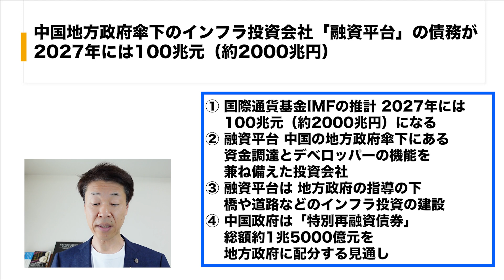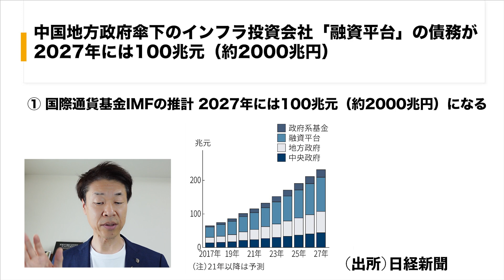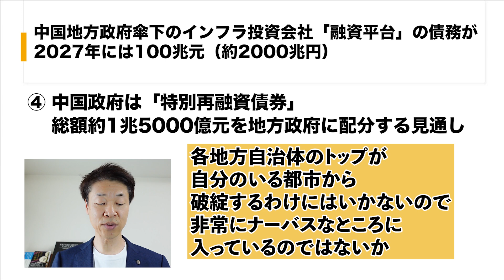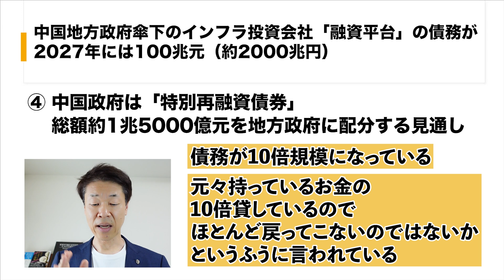中国融資平台の債務2027年約2000兆円①IMF推計②融資平台、中国の地方政府傘下、資金調達とデベロッパー機能投資会社③橋や道路などのインフラ投資④中国政府特別再融資債券約1兆5000億元を配分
【目次】
00:00　オープニング
01:04　①国際通貨基金IMFの推計、2027年には100兆元（約2000兆円）になる
02:08　②融資平台ゆうしへいだい　中国の地方政府傘下にある、資金調達とデベロッパーの機能を兼ね備えた投資会社
03:35　③融資平台は、地方政府の指導の下、橋や道路などのインフラ投資の建設
04:37　④中国政府は「特別再融資債券」総額約1兆5000億元を地方政府に配分する見通し
06:34　まとめ

1.どんなアンティークコインを買えばいいのか？4つのルールとは？

2.アンティークコイン投資で300万円稼ぐ方法について、お話しします。

3.アンティークコイン投資を極める、失敗する人の大半は、〇〇がないまま投資を始めている

5.現役投資家に学ぶ賢い金と金貨の買い方 + アンティークコインの買い方